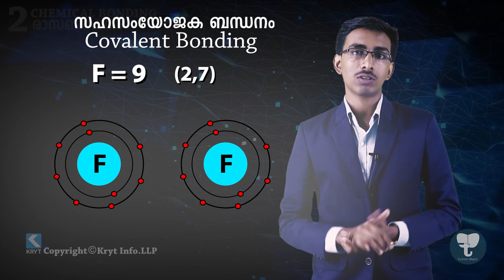Class 9 Chemistry | Chemical Bonding - രാസബന്ധനം | Kerala State Syllabus | Learning App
In this video we explain about Chemistry 9th standard video lecture about Chemical Bonding - രാസബന്ധനം

Tuitionmash learning app helps students understanding chapters in very short duration and score more in their exams.

FAQ:
How Tuition Mash Learning App helps Kerala State Syllabus Students :

We Provides Kerala Syllabus chapter wise Full video classes for SSLC and Class 9.

Kerala State Syllabus SSLC improved Learning experience through Tuition Mash App by Animations and Tips for memorise words.

Tuition Mash is the first fully Kerala State Syllabus oriented Learning App having more than 20,000+ users within six month.

Our Feature:
Kerala Syllabus SSLC and Class 9 Video Lectures for Malayalam and English Medium

Kerala Syllabus SSLC and Class 9 students can ask doubts anytime from app.
Kerala Syllabus SSLC and Class 9 Practice Tests for Self Evaluation
Kerala Syllabus SSLC and Class 9 Quick Revision Notes for Last time Exam Preparation
Kerala Syllabus SSLC and Class 9 Malayalam  Learning App
Kerala Syllabus SSLC and Class 9 English Learning App
Kerala Syllabus SSLC and Class 9 Previous Year Questions Discussions and Solutions
Kerala Syllabus SSLC and Class 9 Important Problems Discussions
Kerala Syllabus SSLC and Class 9 Theories Explained in Easy Way

Tuition Mash app Chemistry
Tuition Mash Learning App featured for providing free access to contents for SSLC students who lost books during Kerala Flood. Thus helping their academics.

tuition mash chemistry,tuition mash biology,tuition mash maths,tuition mash physics,tuition mash english,tuition mash social